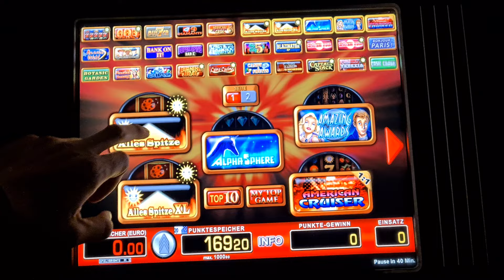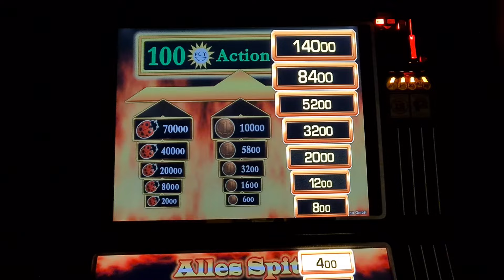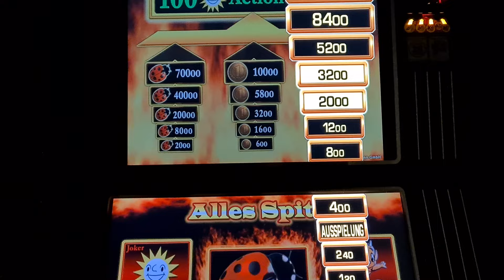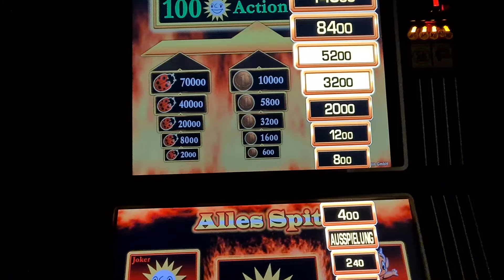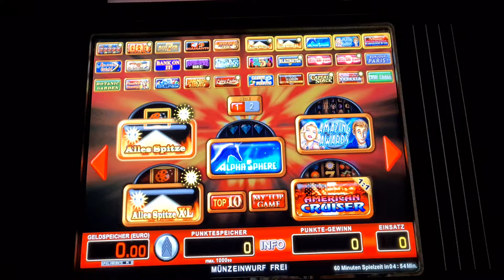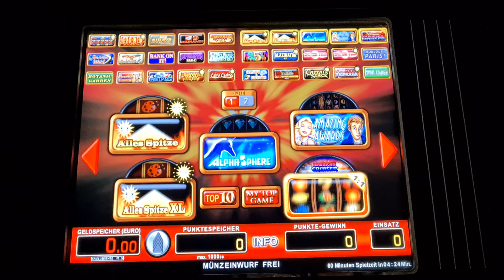Tipps und Tricks am Spielautomat!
In diesem Viedeo geht es um ein paar wichtige Tipps und Tricks die man beim zocken am Spielautomat beachten sollte. Fals ihr noch andere Tipps und Tricks habt schreibt sie gern in die Kommentare.